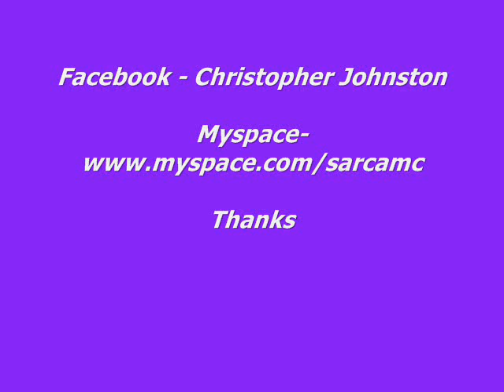Sarca - One-Sided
This song had been building up for time!
this is it, done... move on now